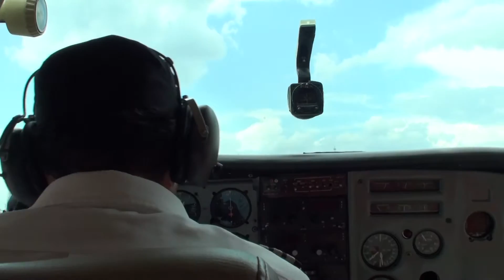Los Achuar y su vision de futuro